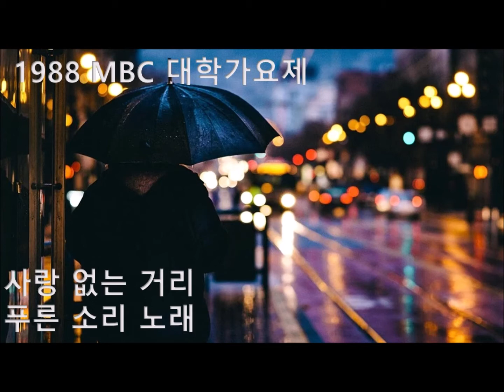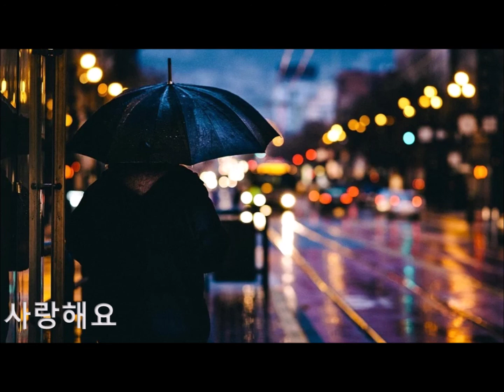사랑없는 거리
1988 MBC 대학가요제 본선 진출곡, '푸른소리'의 '사랑없는 거리'. 상은 받지 못했지만 중독성이 있는 묘한 매력이 있는 곡입니다. 여성 보컬의 허스키한 보이스가 포인트.